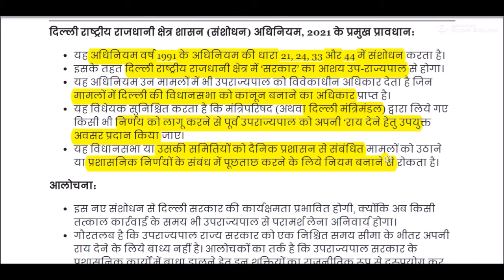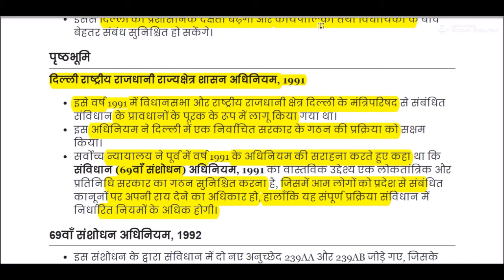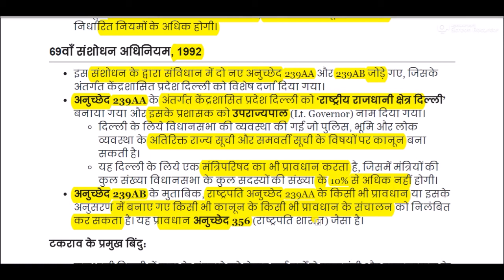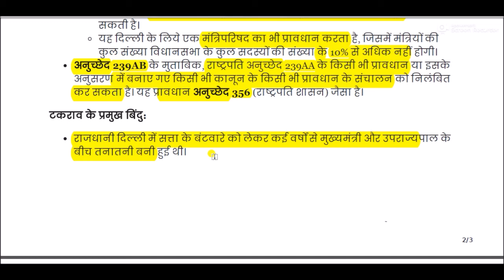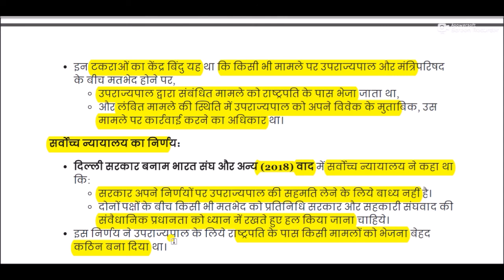Government of National Capital Territory of Delhi (Amendment) Act, 2021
Government of National Capital Territory of Delhi (Amendment) Act, 2021 for All Competitive Exams like SSC, Railway, IB, Bank, UPSC, BPSC, MPSC, PCS, etc.Government of National Capital Territory of Delhi (Amendment) Act, 2021